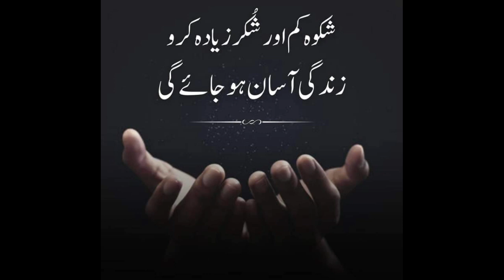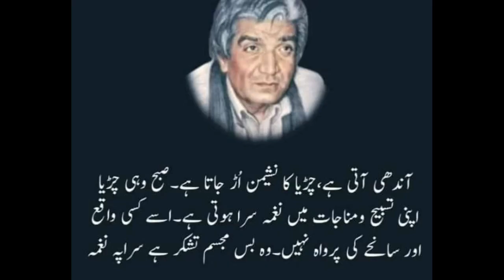shukar zayada karo